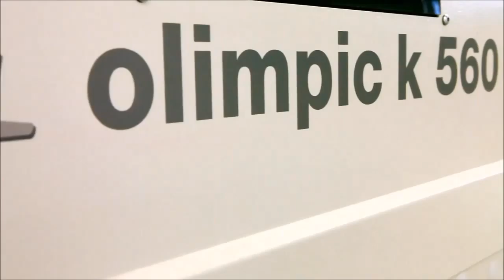Scm Olimpic K560 kantenaanlijmmachine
De compacte en efficiënte Olimpic k 560 kantenaanlijmmachine is ontworpen voor hoge productiviteit. De machine is dagelijks intensief te gebruiken, met een doorvoersnelheid van 18 meter per minuut. Perfect voor bedrijven die grote volumes moeten bewerken.